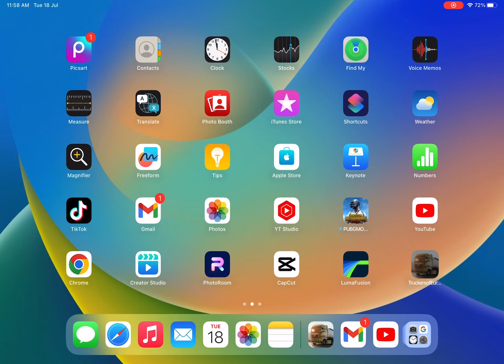europe Truck Driver Job Chor Di